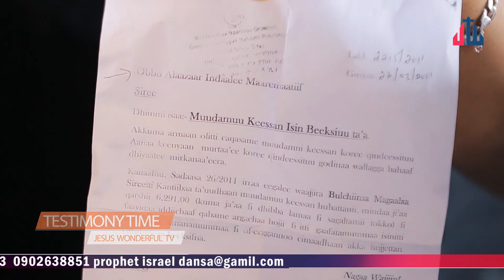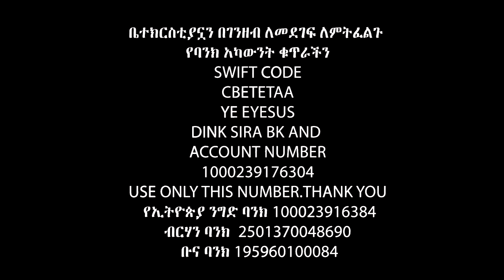ልጅ እዚህ ቤት ተፀልዮለት የከተማ ከንቲባ ሆና Apostle Israel Dansa /Jesus Wonderful tv